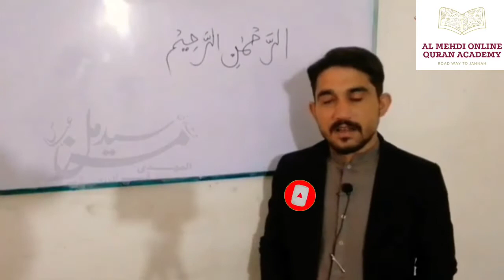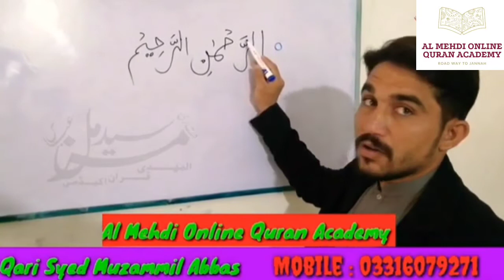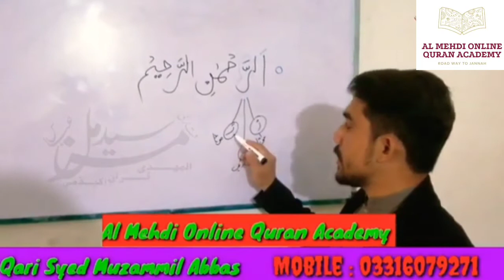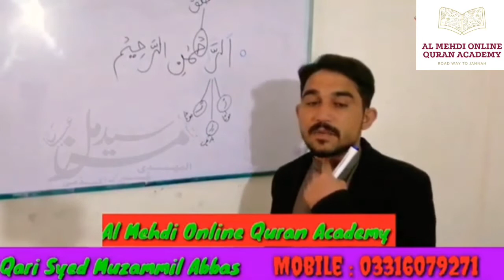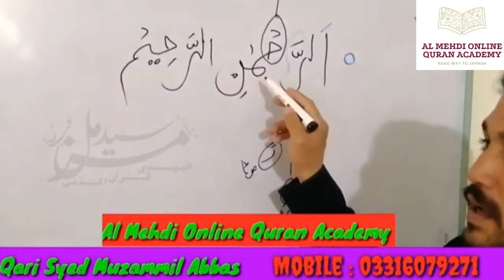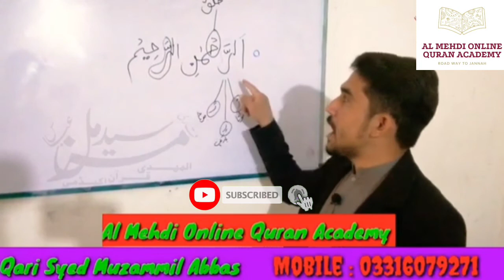How to correct mistakes in Surah Al-Hamd ? اَلرَّحْمٰنِ الرَّحِیْمْ || part : 3-3 || AMOQ Academy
How to correct mistakes in Surah Al-Hamd ? اَلرَّحْمٰنِ الرَّحِیْمْ || Al Mehdi Online Quran Academy || اَلرَّحْمٰنِ الرَّحِیْمْAlmehdionline

what is surah Al Hamd?